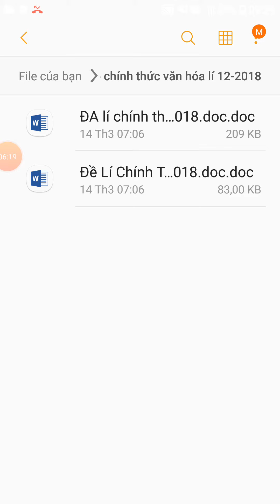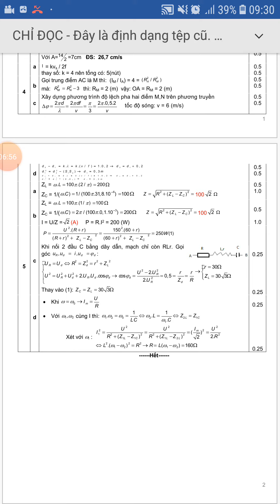đề thi học sinh giỏi môn Vật lý lớp 12 năm 2019 phần 3